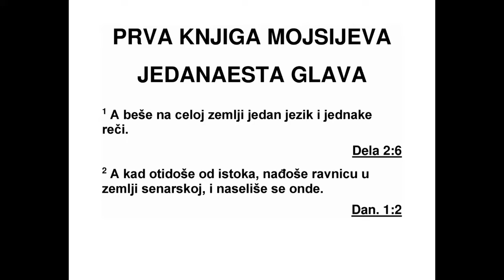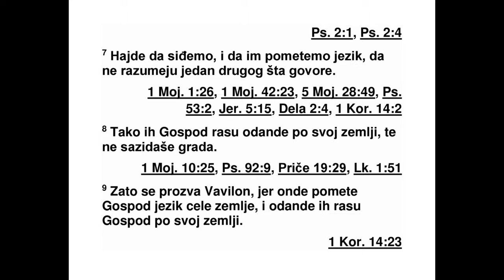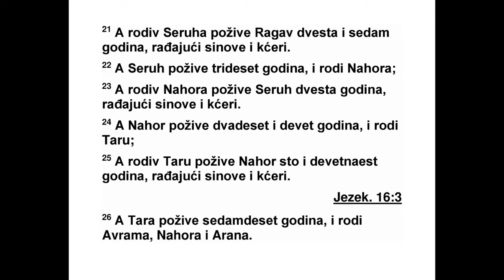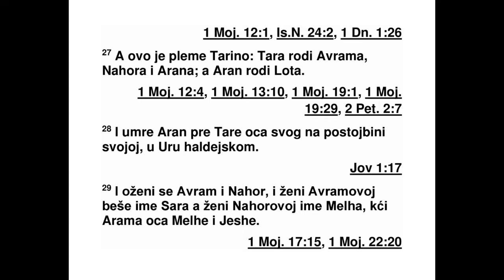PRVA KNJIGA MOJSIJEVA JEDANAESTA GLAVA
11 Цела земља је имала само један језик
и исте речи. 2 Док су људи ишли према
истоку открили су једну равницу у земљи
Сенар, и ту су се населили. 3 Тада су једни
другима говорили: „Хајде да правимо цигле
и да их печемо.” Тако су им цигле служиле
као ка мен, а земљана смола* као малтер. 4
Затим су рекли: „Сазидајмо себи град и кулу
којој ће врх допирати до небеса да бисмо
себи стекли славно име и да се не бисмо
расејали по свој земљи.”
5 Господ је сишао да види град и кулу коју
су зидали људски синови. 6 Затим је Господ
рекао: „Они су један народ и сви говоре једним
језиком, и ево шта су почели да раде.
Шта год науме да ураде, ништа им неће бити
недостижно. 7 Хајде да сиђемо и да им на -
правимо пометњу у језику тако да не разумеју
један другога.” 8 Тако их је Господ
оданде расејао по целој земљи и касније су
престали да зидају град. 9 Зато је тај град
назван Вавилон,* јер је тамо Господ направио
пометњу у језику којим се говорило на
11 1. МОЈСИЈЕВА 9,24 - 11,9
*10,25 „Фалек” значи „подела”. 11,3 Или: „битумен”.
11,9 „Вавилон” долази од глагола балал
(„помешати; побркати’’) и значи „збрка”.
целој земљи. Господ их је оданде расејао по
целој земљи.
10 Ово су догађаји из Симовог живота: Ка -
да је Сим имао сто година, родио му се Ар -
факсад, две године после потопа. 11 Након
што му се родио Арфаксад, Сим је живео још
петсто година. За то време родило му се још
синова и кћери.
12 Када је Арфаксад имао тридесет и пет
година, родио му се Сала. 13 Након што му
се родио Сала, Арфаксад је живео још четристо
и три године. За то време родило му
се још синова и кћери.
14 Када је Сала имао тридесет година,
родио му се Евер. 15 Након што му се родио
Евер, Сала је живео још четристо и три године.
За то време родило му се још синова и
кћери.
16 Када је Евер имао тридесет и четири
године, родио му се Фалек. 17 Након што му
се родио Фалек, Евер је живео још четристо
тридесет година. За то време родило му се
још синова и кћери.
18 Када је Фалек имао тридесет година,
родио му се Рагав. 19 Након што му се родио
Рагав, Фалек је живео још двеста и девет го -
дина. За то време родило му се још синова и
кћери.
20 Када је Рагав имао тридесет и две године,
родио му се Серух. 21 Након што му се
родио Серух, Рагав је живео још двеста и
седам година. За то време родило му се још
синова и кћери.
22 Када је Серух имао тридесет година, ро -
дио му се Нахор. 23 Након што му се родио
Нахор, Серух је живео још двеста година. За
то време родило му се још синова и кћери.
24 Када је Нахор имао двадесет и девет го -
дина, родио му се Тара. 25 Након што му се
ро дио Тара, Нахор је живео још сто и де вет -
наест година. За то време родило му се још
синова и кће ри.
26 Када је Тара имао седамдесет година,
родили су му се Аврам, Нахор и Харан.
27 Ово су догађаји из Тариног живота. Та -
ри су се родили Аврам, Нахор и Харан; а Ха -
рану се родио Лот. 28 Харан је умро док је
био са својим оцем Таром у земљи где се
родио, у Уру Халдејском. 29 Аврам и Нахор
су се оженили. Аврамова жена звала се Сара
а Нахорова жена звала се Мелха, кћи Ха -
рана, који је био отац Мелхе и Јесхе. 30 Са -
ра је била нероткиња; није имала деце.
31 После тога Тара је узео свог сина Ав -
рама и свог унука Лота, Харановог сина, и
сво ју снаху Сару, жену свог сина Аврама, и
они су пошли с њим из Ура Халдејског у ха -
нанску земљу. После неког времена стигли
су у Харан и тамо се настанили. 32 Тара је
жи вео укупно двеста и пет година. Затим је
умро у Харану.